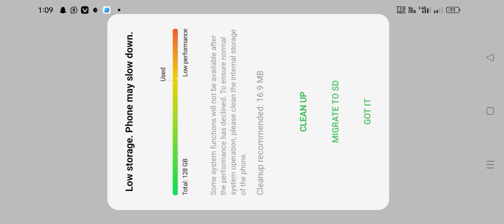प्राण प्रतिष्ठा का live प्रसारण